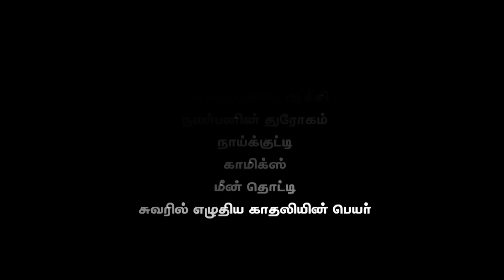jaffna Short Film Trailer-1 (HD)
"Yaalpanam" means „Jaffna(a city of Sri anka)" and is a Tamil short film directed by Kiruthigan Kuhendran. The main shootings were made in Jaffna (Sri Lanka) as well as the location of the story.